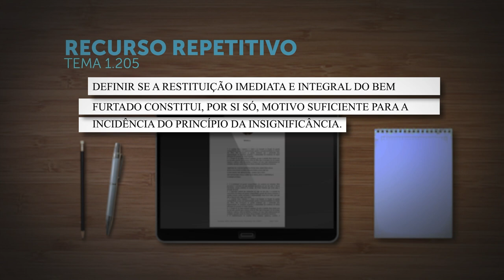Repetitivo discute se restituição imediata do bem furtado autoriza incidência da insignificância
A Terceira Seção do Superior Tribunal de Justiça (STJ) afetou os Recursos Especiais 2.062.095 e 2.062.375, de relatoria do ministro Sebastião Reis Junior, para julgamento sob o rito dos repetitivos.
A questão submetida a julgamento, cadastrada como Tema 1.205 na base de dados do STJ, é "definir se a restituição imediata e integral do bem furtado constitui, por si só, motivo suficiente para a incidência do princípio da insignificância".
REsp 2062095
REsp 2062375